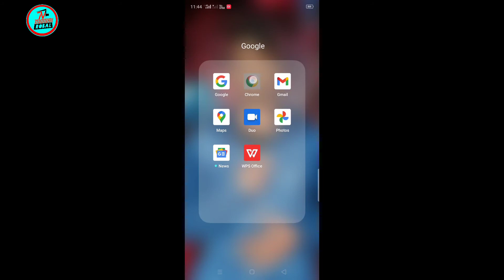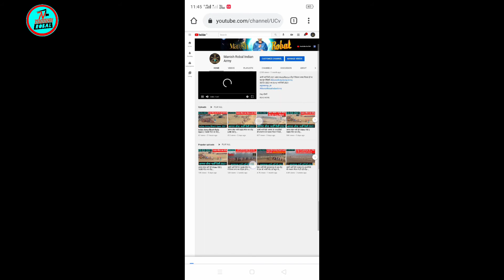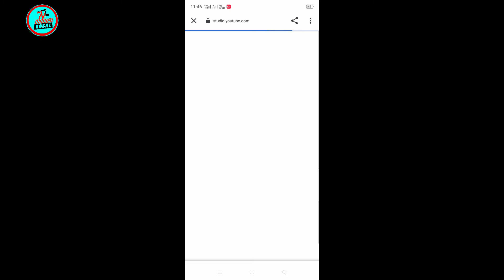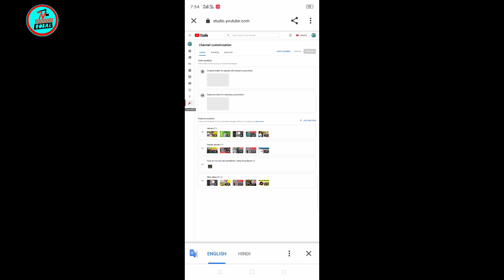Yt Studio नहीं खुल रहा है Chrome Browser में || YouTube Studio Open Nahi Ho Raha Hai Problem Solve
आप सबका इस वीडियो में स्वागत है
अगर आपका भी YouTube Studio mein problem ho raha hai
इस Video को आप देखो समझ में आ जाएगा

Yt Studio not opening in Chrome browser me YouTube studio open Nahi ho raha hai problem server

Yt Studio not opening in Chrome YouTube Studio not open problem solved
Chrome browser me YouTube Studio open Nahi ho raha hai
how to fix Yt studio Yt Studio Nahin Khul raha hai kiya kare
YouTube Studio Google Chrome me open Nahin ho raha hai
creator studio options not available in Google Chrome browser
Chrome browser ke andar YouTube studio open Nahin Ho Raha Hai kya Kare
how to open YouTube studio Chrome browser
YouTube studio open Nahin ho raha hai problem solve
YouTube Studio per click karne ke bad Yt Studio open ho jata hai
Chrome browser me YouTube studio open Nahin ho raha hai
Chrome browser mein YouTube Studio Kaise laye
YouTube Studio Kaise open Karen
YouTube Studio not open in Chrome
YouTube Studio not open
YouTube  Studio Open problem